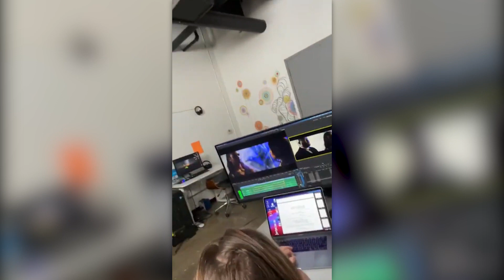I'm DEDICATED to the CHARACTER! - Dame Dash Live Motivation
Dame Dash